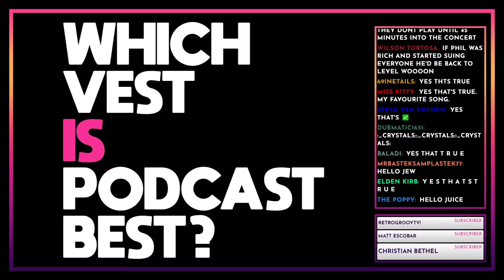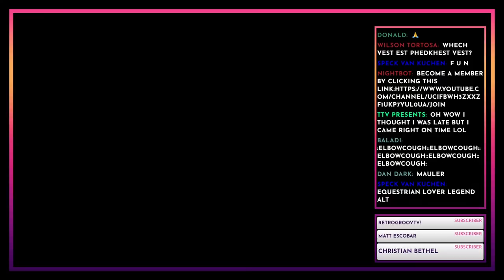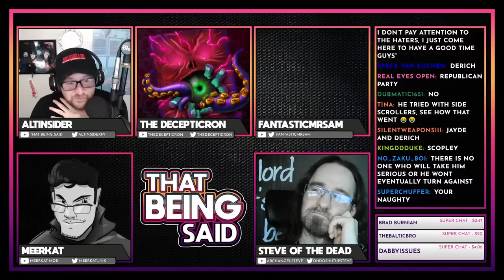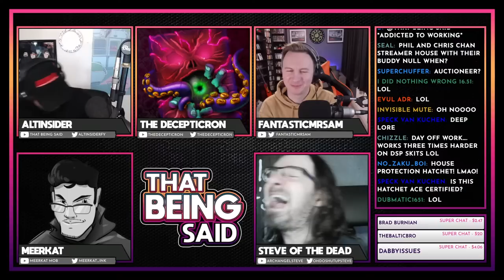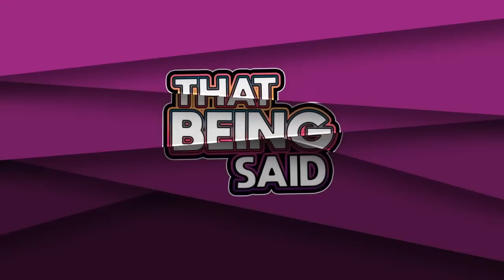Messaging it In #40 - The Group Think W/@decepticrondocs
0:00 Music
11:36 Show Begins
1:58:23 Ending/Raccoon Eyes